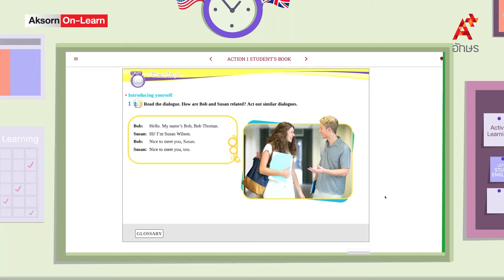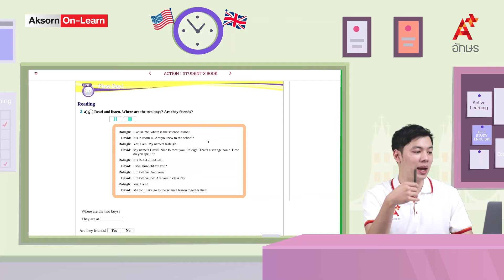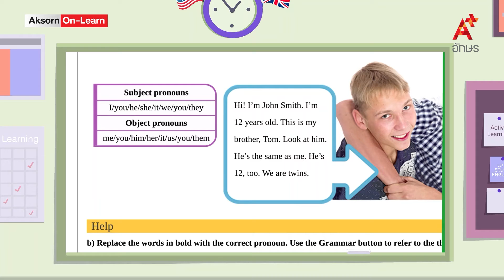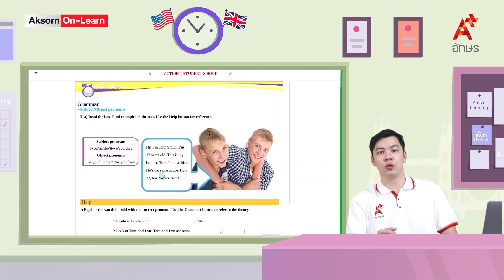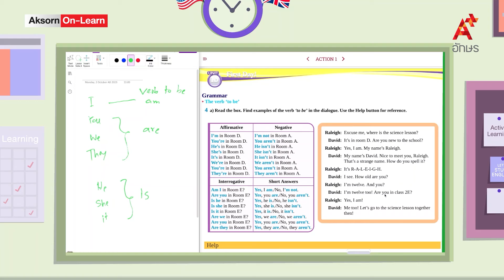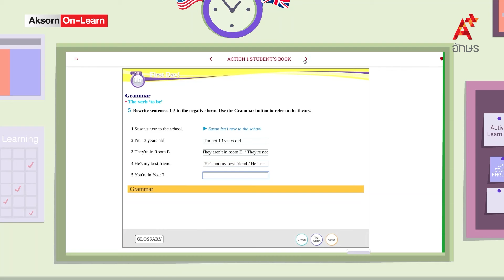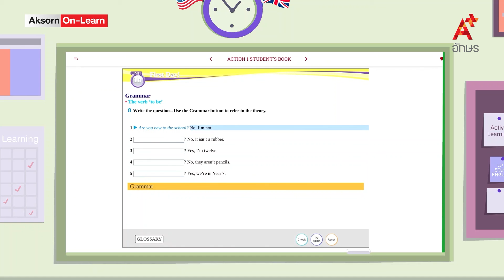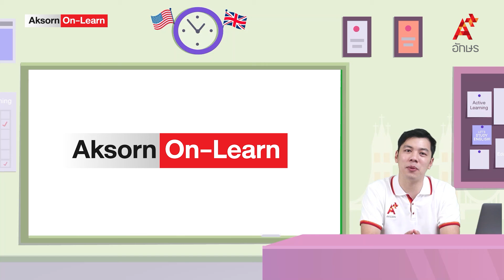Introducing yourself, Subject/Object pronouns, and The verb ‘to be’| ภาษาอังกฤษ ม.1 | Unit 1b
ACTION ม.1 คลิปที่ 2 Unit 1b Introducing yourself, Subject/Object pronouns, and The verb ‘to be’